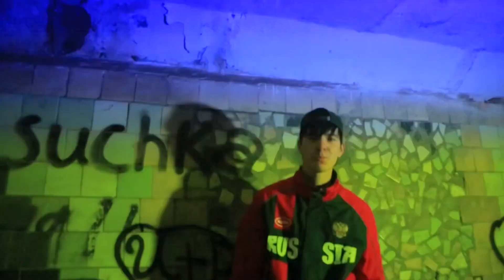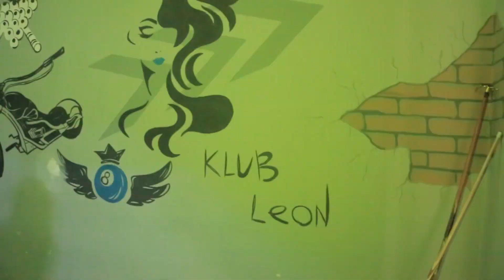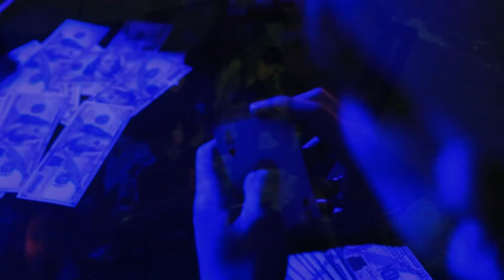Kocha (Label_69 ft Hoj1_rep ft Azez